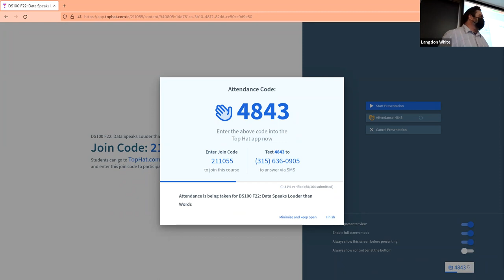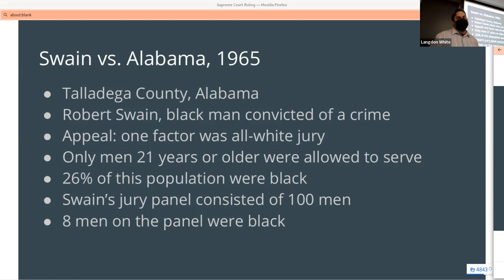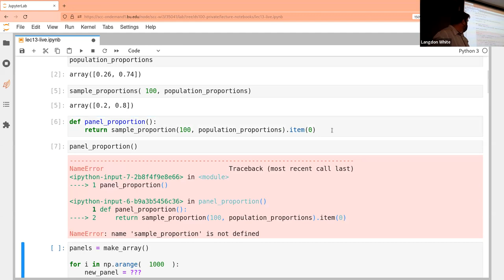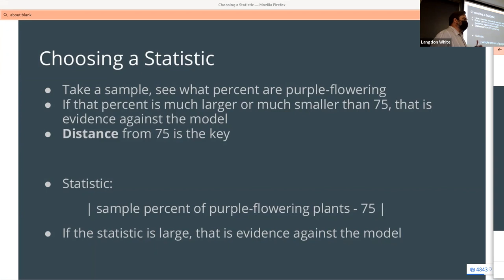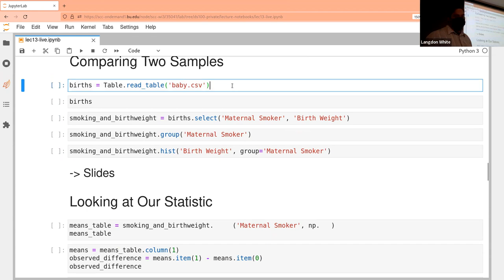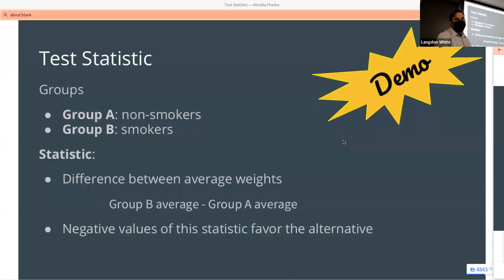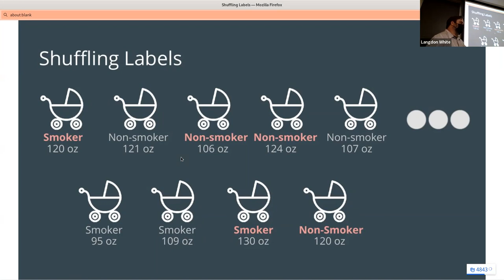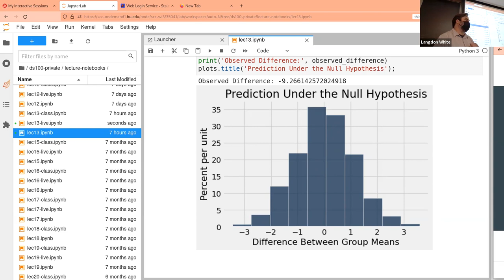DS 100 Models & A/B Testing